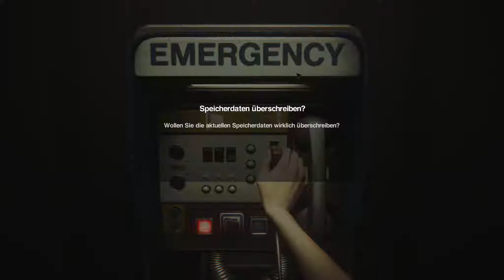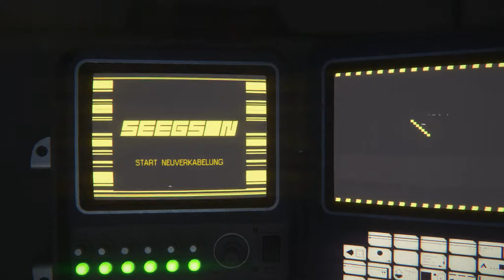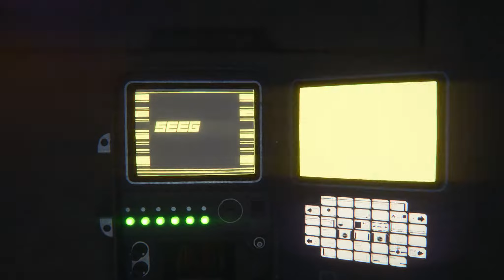#015 Hilflos trotz Flammenwerfer - Let's Play Alien Isolation [GER/60FPS/HD+]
Herzlich willkommen zurück beim schaurig-schönen Alien: Isolation mit Amanda Ripley und Osselpi!

Obwohl Taylor dank der Hilfe der Colonial Marshalls und Samuels nun vorerst in Sicherheit ist hat sich die Lage auf der Sevastopol nicht verbessert. Die Sprengfallen von Marshall Waits haben die Kreatur scheinbar nicht vernichten können, also steht ein neuer Plan: Amanda und Ricardo sollen versuchen die Bestie im Systech-Turm einzusperren. Dazu müssen sie allerdings von INNEN heraus mehrere Zugänge blockieren und sitzen dabei fast auf dem Präsentierteller... ob das gut geht?